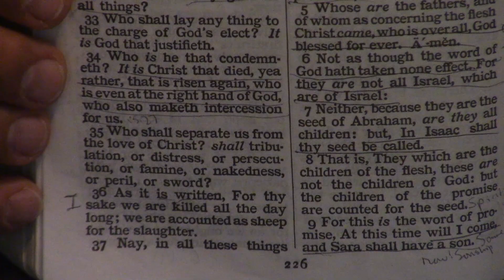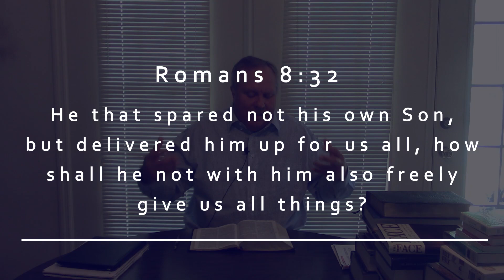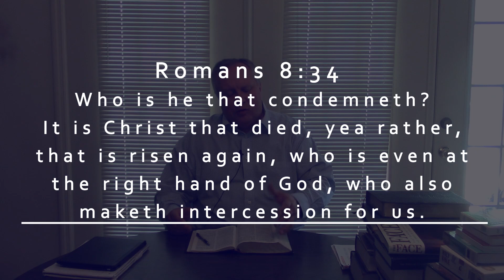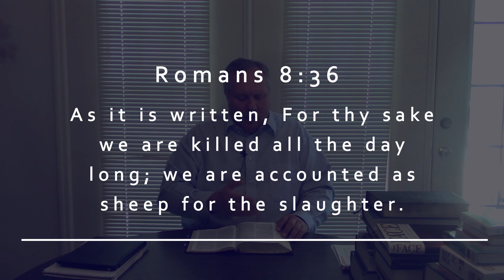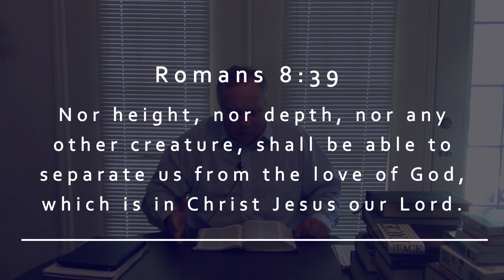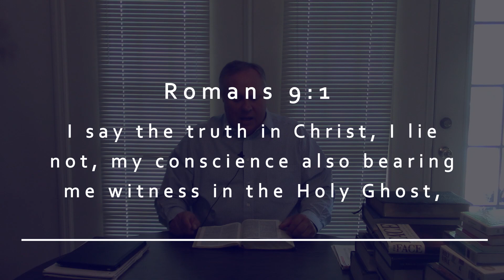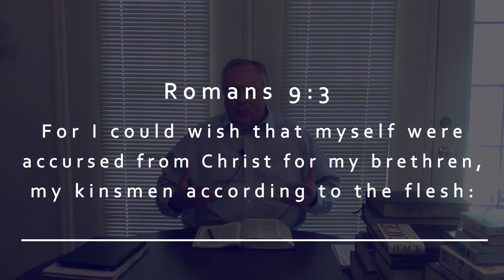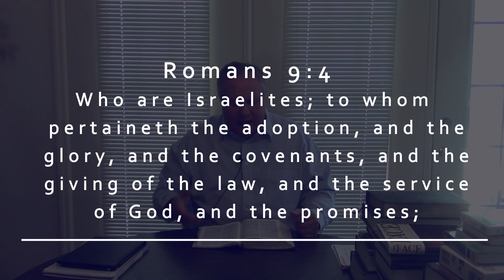A Journey Through The Book Of Romans | 22